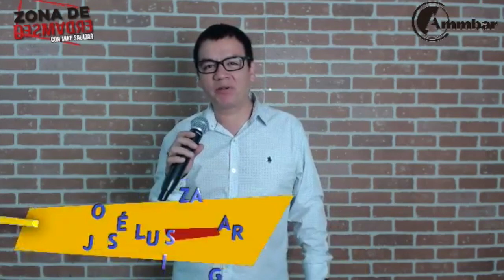Jose Luis Zagar El 14 de Febrero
Sali con una mudita el 14 de Febrero